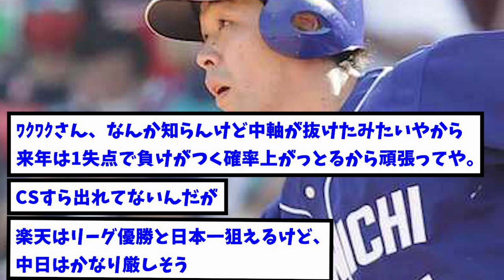涌井秀章「日本シリーズは中日楽天でやりたい。新しい友達つくりたい。」【なんJ反応】【2ch反応まとめ】